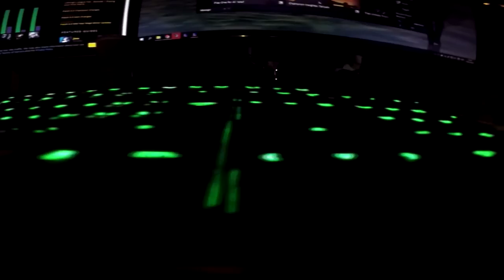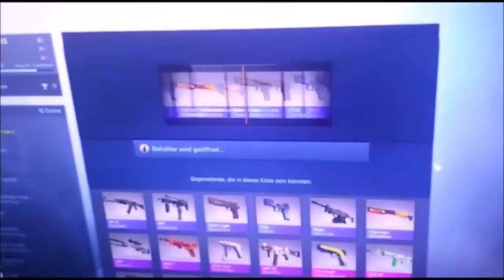noprobLAN v57.5 | Aftermovie | by sn0wtec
Unofficial aftermovie of the noprobLAN v57.5
FRIDAY FAHRENHEIT!!!

Credits:
Netsky - Puppy
Steinjo - Friday Fahrenheit